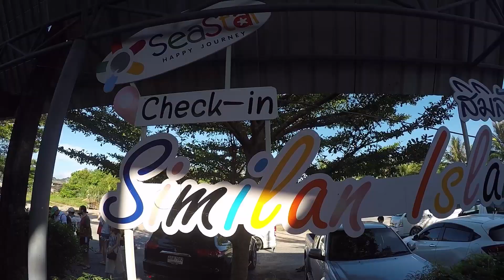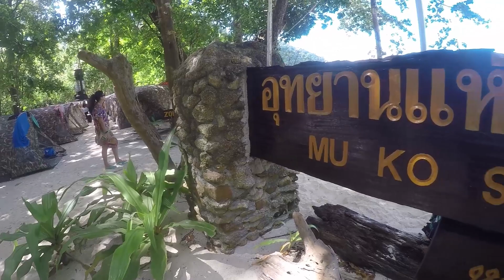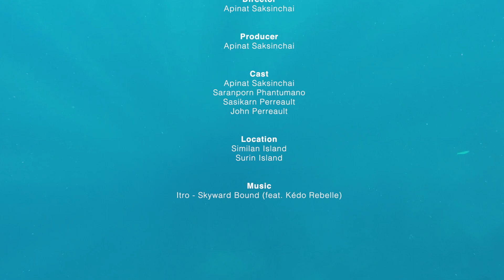Similan and Surin Island Thailand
New year trip to Similan and Surin Island in Southern part of Thailand

Shot by: Gopro Hero 4